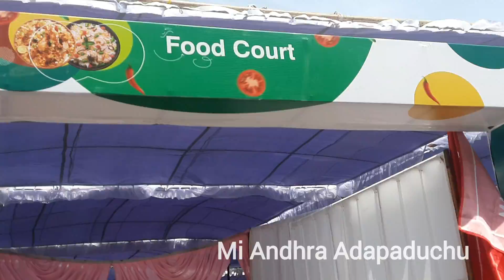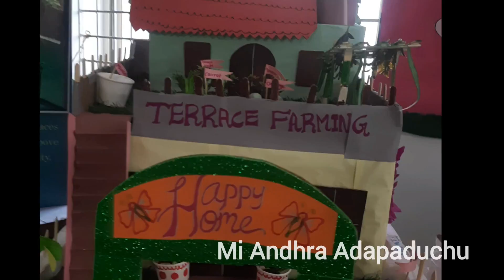Bhashyam school ఫంక్షన్ కి వెళ్ళాము పిల్లలు మంచిగా perform చేసారు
In this channel we upload funny videos, family vlogs, etc.
Mi Andhra Adapaduchu YOUTUBE CHANNEL.      Thank you